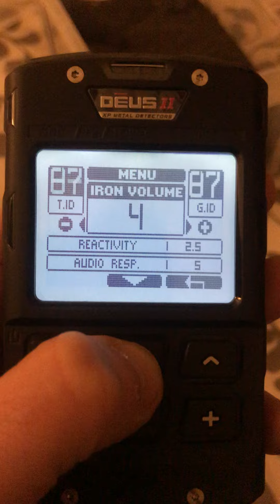Deus II: Hot Hematite stone and low conductor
Little low conductor and hot rock